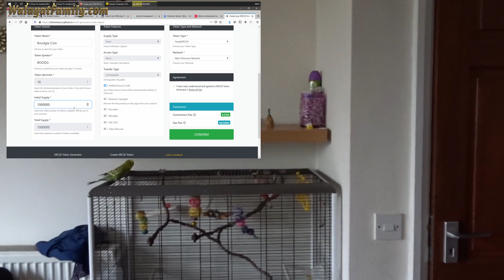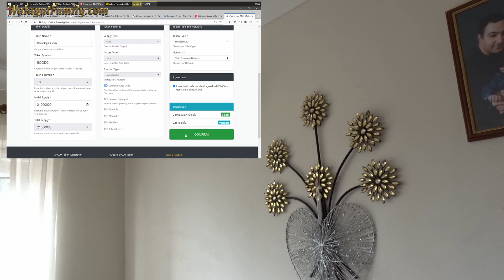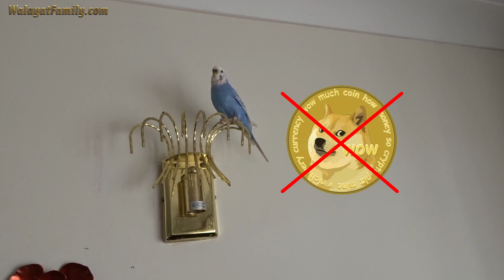Bitcoin and DogeCoin Crypto Mania CRASH! STOP Mining! Eth, Mine BOODGIE Coin to the Moon! UK Budgies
Everyone stop mining DogeCoin! Get your rigs off Nicehash and onto the likes of Unminable and start mining BOODGIE COIN NOW! The new crypto coin that is going to change everything! BOODGIE COIN is to to fly high so get in now near the ground floor and start mining thousands of BOODGIE coins before it fly's off as DOGE coin had!

BOODGIE COIN!

By N Walayat